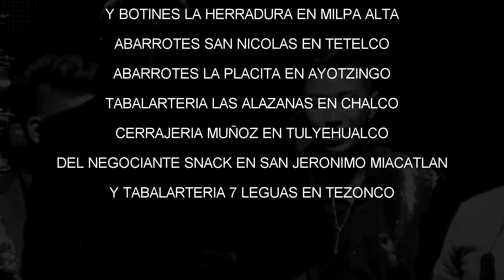Spot Baile¡¡¡GRUPO FIRME LA 3-27!!!Jue 12/Sep/19 San Antonio Tecomitl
Este Es El Elenco Para El Baile De San Antonio Tecomitl
CONTACTO...
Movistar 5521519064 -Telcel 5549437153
Gustavo Bustamante G